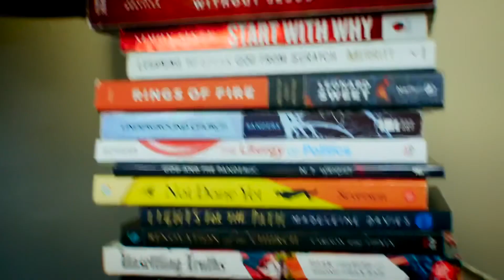Top Christian Podcasts in 2020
Top Christian Podcasts